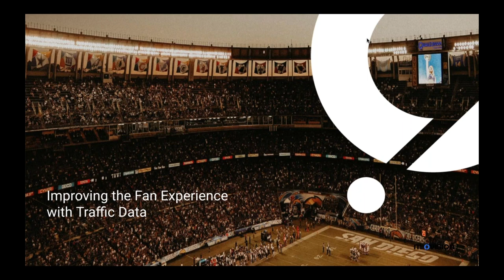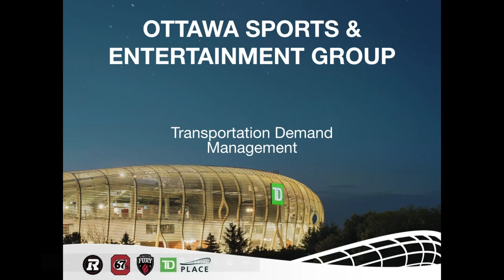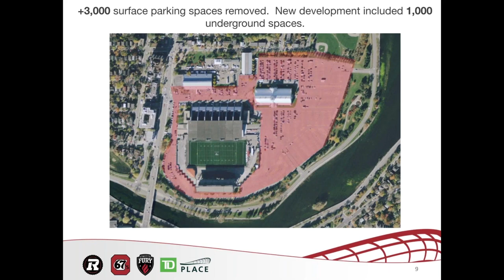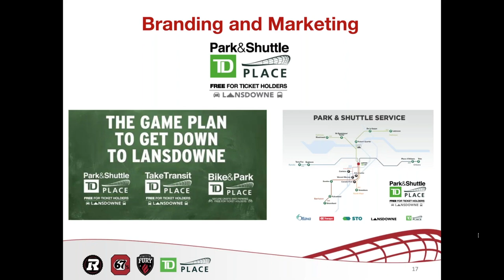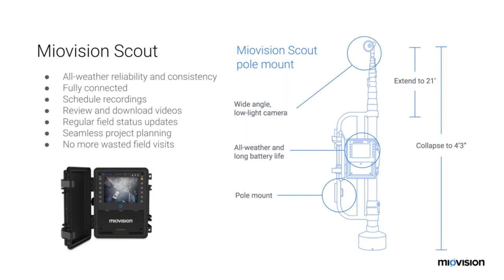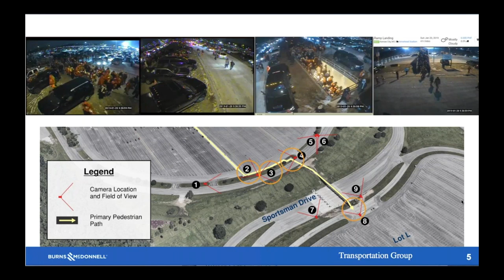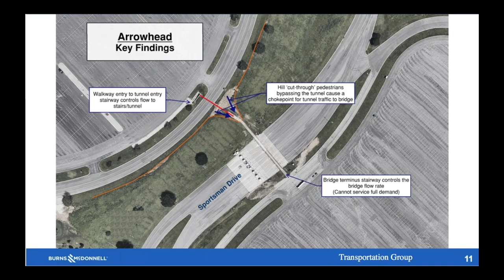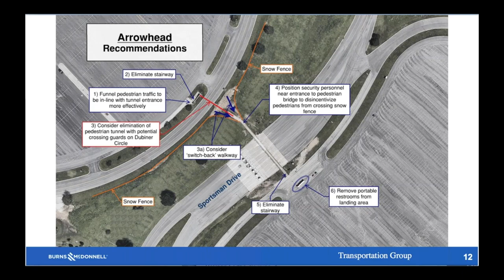Fan Experience EMEA